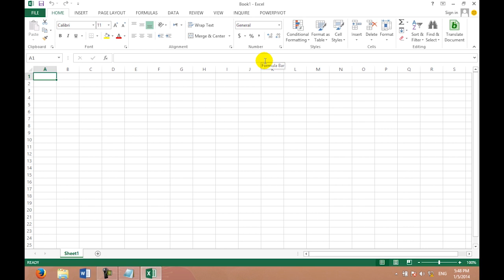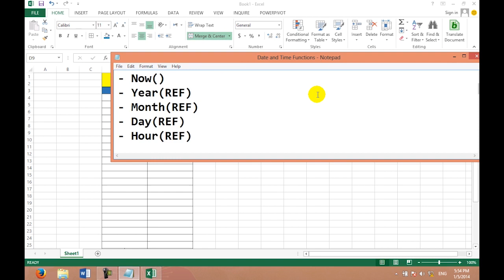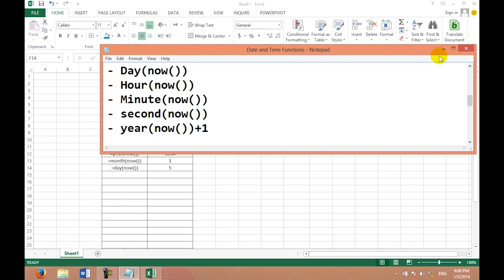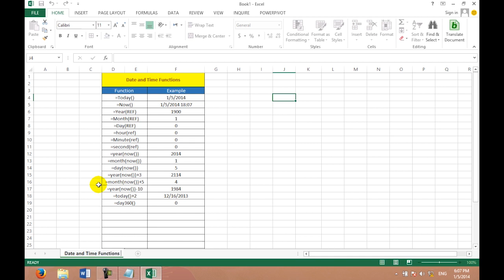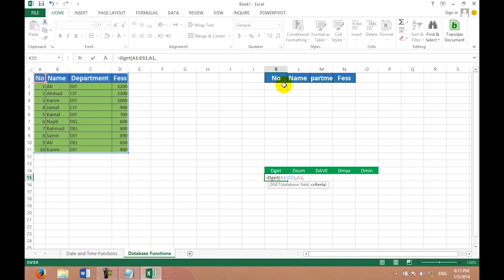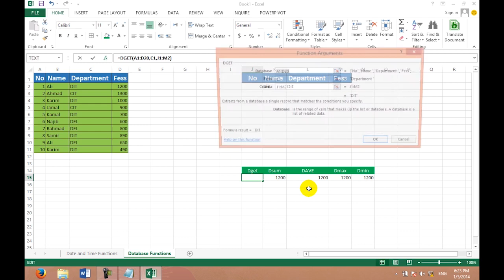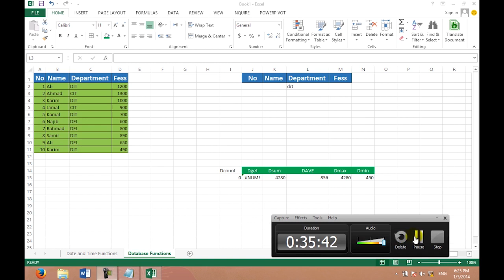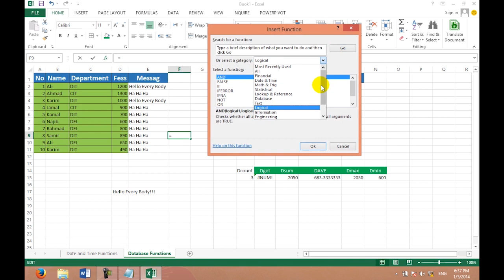Microsoft Office Tutorial Excel 2013 EP19 ATZ - آموزش مایکروسافت آفیس اکسل قسمت نوزدهم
Afghan Tech Zone is the first official Afghan YouTube Channel for sharing tutorials about various technologies such as: Microsoft Office, Networking, Editing, etc...

افغان تِک اولين شبکه رسمي يوتيوب افغاني است که سعي  ميکند ويديوهاي آموزشي را به زبان فارسي دری  و پشتو به علاقه مندان بخش هاي مختلف تکنولوژي ارائه کند.

Credits:

Tutorial By: Eng. Mohammad Qadir "Gohari"